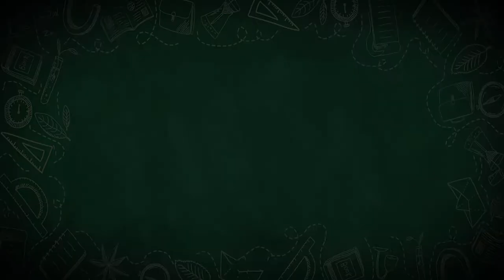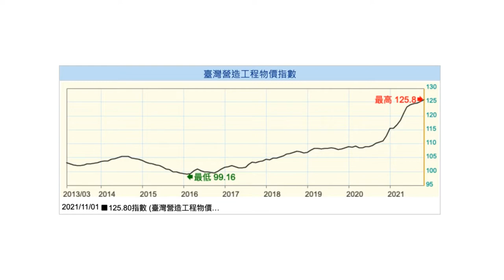營建原料漲 建商也瘋出租公寓! 【CC字幕】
疫情下全球原物料稀缺，營建工程成本高漲。有些當初賣太快的預售屋建案，現在建商都繃緊神經怕賠錢。隨著全台獵地潮不減，現在手上握有精華區土地的建商竟開始做起出租公寓的生意了。這到底是怎麽樣的邏輯思維呢？讓Oma來幫你解密吧！